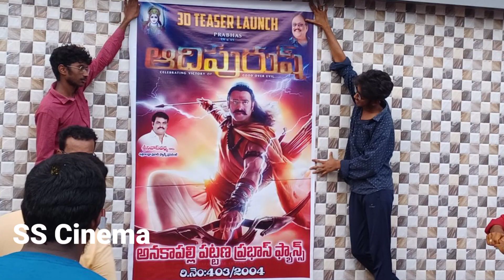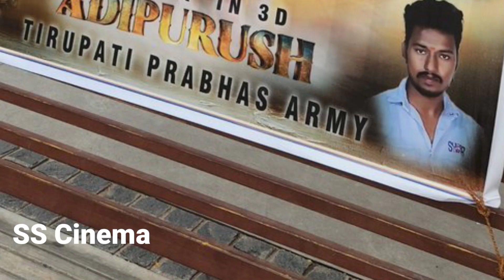Adipurush 3D Teaser Celebrations On Theatres || Adipurush 3D Teaser Hungama On Theatres || Prabhas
Adipurush 3D Teaser Celebrations On Theatres Prabhas Fans

Watch Here See Adipurush 3D Teaser Celebrations On Theatres Prabhas Fans